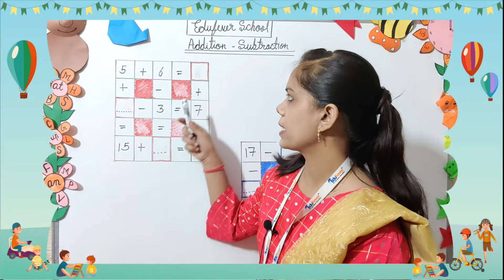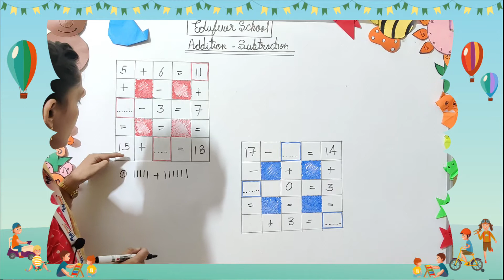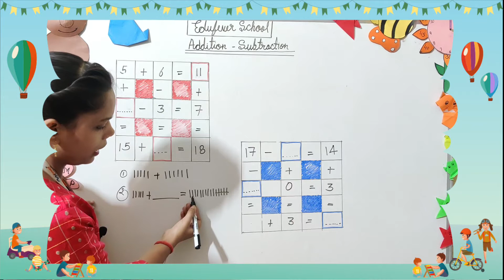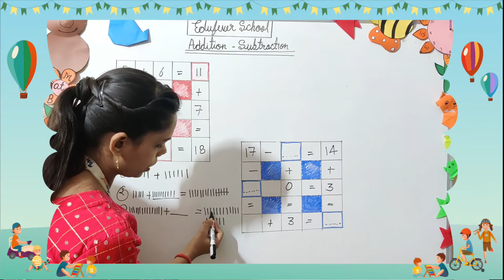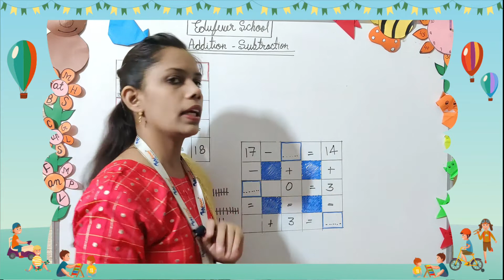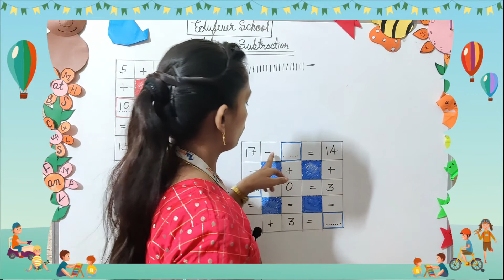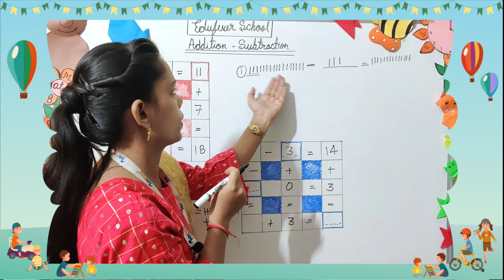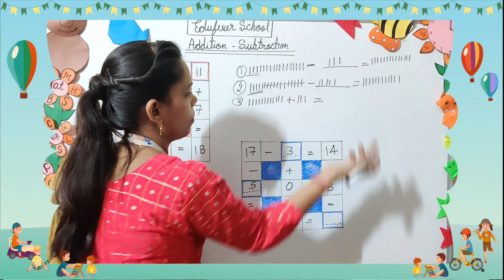Addition Subtraction Worksheet For UKG | Math Worksheet for UKG | Edufever School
Dear Parents, Learn Addition Subtraction Worksheet For UKG with Sound for UKG Students - Teaching Addition Subtraction Worksheet For UKG to kids is not easy as it takes a lot of effort and understanding. Here in this video, we have tried to cover the most common Addition Subtraction Worksheet For UKG.

Kids can learn CBSE Class UKG Addition Subtraction Worksheet For UKG every day using the Edufever School videos. It is effortless and fun!

Get 100+ Class UKG Maths, EVS, English, Hindi Worksheets in PDF

2) leave us COMMENT!
3) LIKE this video!